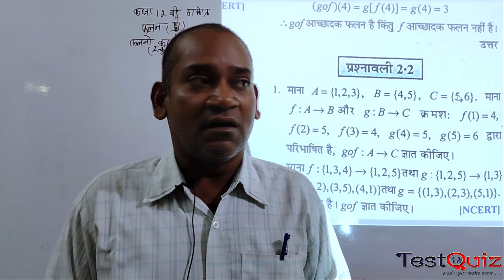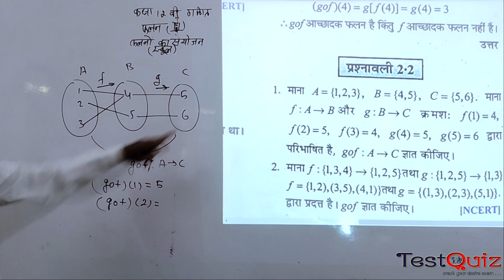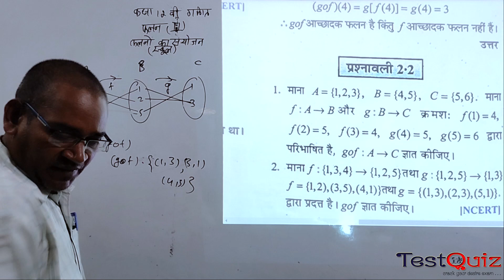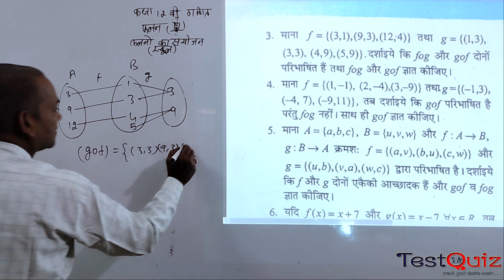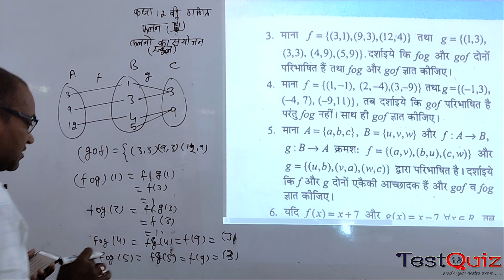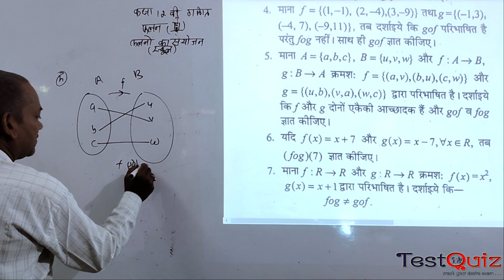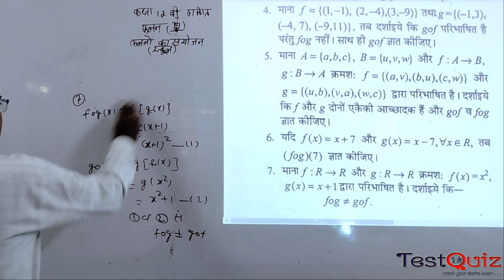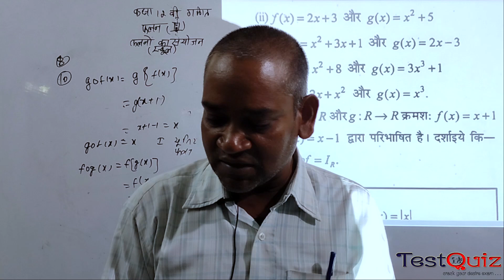Chap 02 Lec 02 Function फलन